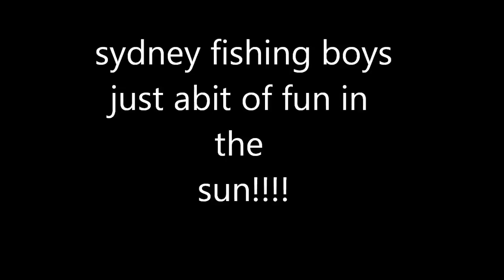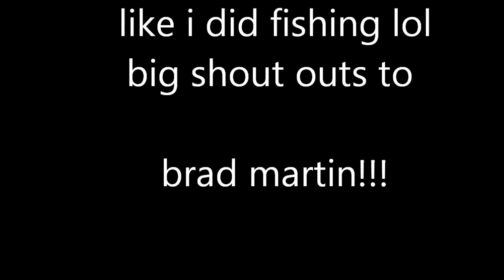hooking big kings off the rocks 2013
fisrt part mate hooks up to a big kingy that ended up snappin the like
not alot of fish but a few nice ones